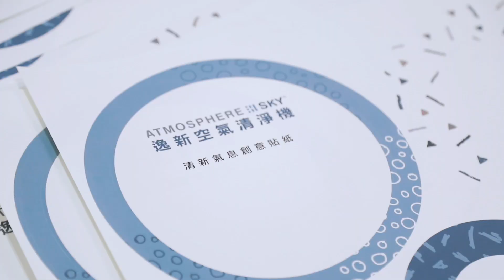SKY空氣清淨機 實驗室展覽 現場直擊花絮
想知道….
為什麼SKY過濾的掉PM2.5?
平常空氣中看不見的細菌病毒，長怎樣?

聽說…
現場有醫生分享抗過敏小撇步
還有SKY LIVE表演濾淨空氣!?

想看就快來！
11/23-11/24│10:00-18:00│安麗台中體驗中心
11/30-12/1│10:00-18:00│ 安麗台北體驗中心
12/7-12/8│10:00-18:00│安麗高雄體驗中心